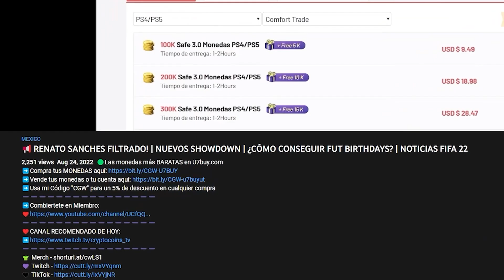📢PREDICCIÓN DEL TOTW 21 | EQUIPO DE LA SEMANA NO. 21 EN FIFA 23🚨